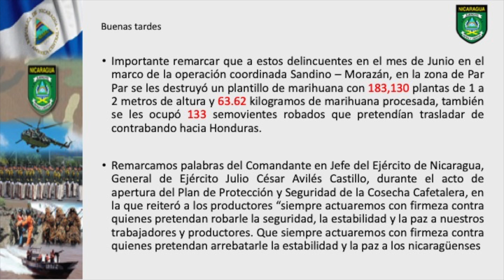Policía y Ejército de Nicaragua capturan a Cabecillas de la agrupación delincuencial “CHABELO”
Policía Nacional y Ejército de Nicaragua capturan a Cabecillas de la agrupación delincuencial “CHABELO”